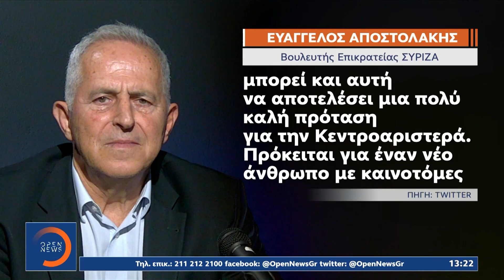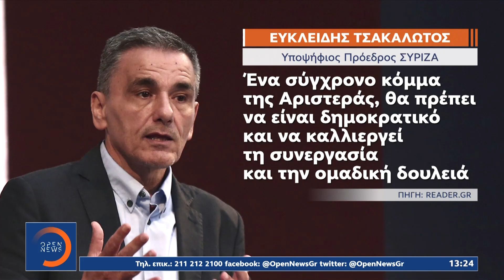ΣΥΡΙΖΑ: Υπέρ της υποψηφιότητας Κασσελάκη ο ναύαρχος Αποστολάκης | OPEN TV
Γίνετε μέλος στο κανάλι του OPEN για να αποκτήσετε πρόσβαση σε προνόμια:
Σε πλήρη εξέλιξη βρίσκονται οι προεκλογικές διαδικασίες στον ΣΥΡΙΖΑ για την εκλογή νέου προέδρου. Οι υποψηφιότητες μέχρι τώρα ανέρχονται σε πέντε, ενώ αίσθηση προκαλούν οι αιχμηρές τοποθετήσεις με τις οποίες υποδέχονται κάποια στελέχη με μακρά παρουσία στον ΣΥΡΙΖΑ, την υποψηφιότητα του Στέφανου Κασσελάκη.